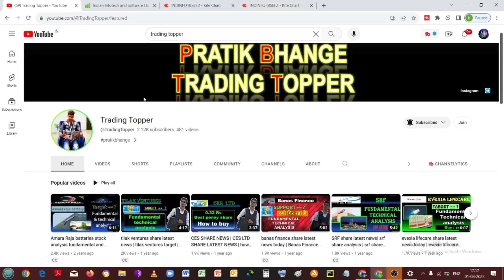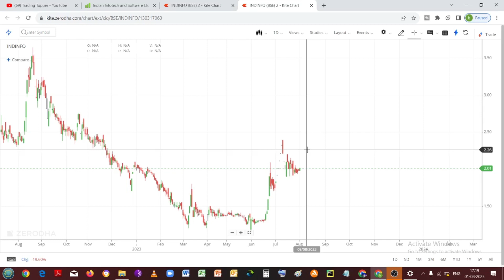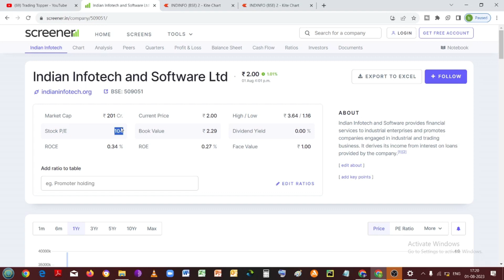Indian infotech and software share latest news today I Indian infotech stock latest news today penny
Indian Infotech

Indian infotech and software Itd

Indian infotech share news Indian infotech share latest news

Indian infotech latest news Indian Infotech share price

Hash Tags -